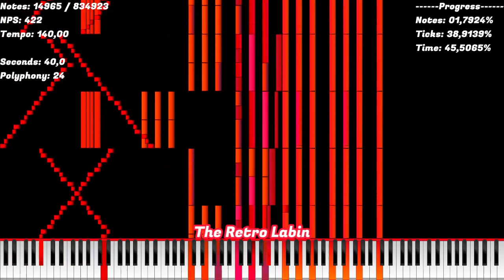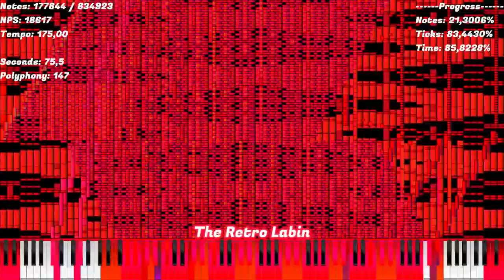[BLackMIDI] Mary had a little lamb of DEATH 800 000+ MIDI Made by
Programs Used: Zenith Modded, FFmpeg, CapCut, Keppy Midi Converter

File size: 6,37 MB (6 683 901 B)

Video Info
1920 x 1080 60 Frames
Preview: CapCut 1080p

Audio Info
SFZ:
A9 Remastered (High-pass filter - 4 pole)
Kryo Keys II - Concert Grand (realistic)

Voices: 1000 (Real-time simulation)

Downloads SFZ: My Discord - LyabaMidi#1901